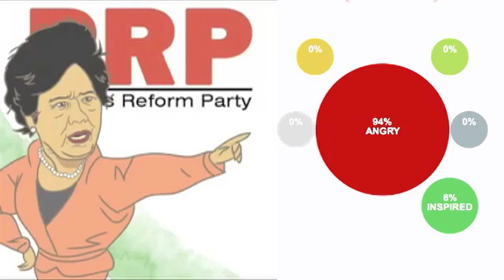Miriam & The Prosecution: A Love-Hate Relationship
More videos on Rappler Follow Rappler for the latest news in the Philippines and across the globe. There's no stopping Sen Miriam Defensor Santiago from lecturing the prosecution. On Week 5 of the impeachment trial of Chief Justice Renato Corona, Senator Miriam subjects Chief Prosector Rep Niel Tupas Jr to a graded recitation on legal terms and cases.

But on the same week, she calms down and ends up helping the prosecutors. Ayee Macaraig tells us about the senator's love-hate relationship with the prosecution. - Rappler.com Follow Rappler for the latest news in the Philippines and around the world.